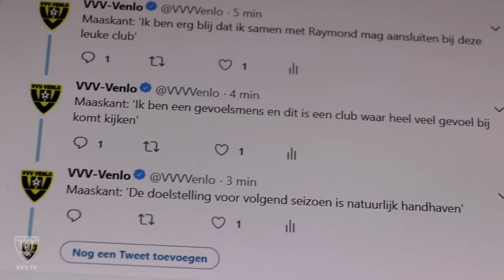INTERVIEW | Robert Maaskant